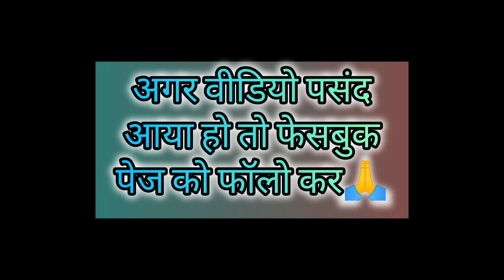आज शाम का ब्लॉग🙂🙏@Rashminitinsoni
आज शाम का ब्लॉग🙂🙏‎@RashminitinSonifamily